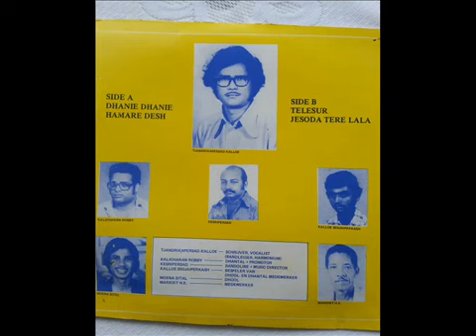Shree Tjandrikapersad Kalloe ji with Dhani Dhani aaj Awadh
Team MissRoshny's Infotainment 🎉🎉🎉
Team Baithak Gana Community🎉🎉🎉
♩ ♪ ♫ ♬ ♭ ♮ ♯ Delen /Share
♩ ♪ ♫ ♬ ♭ ♮ ♯ Liken
♩ ♪ ♫ ♬ ♭ ♮ ♯ comments
is liefde voor BaithakGana Community tonen..

All photos, video, lyrics, tracks on this website are owned by Baithak Gana Community (MissRoshny's Infotainment). These may NOT be reproduced, copied, published, stored, modified or used in any form, online or offline, without prior written permission from the owner MissRoshny's Infotainment